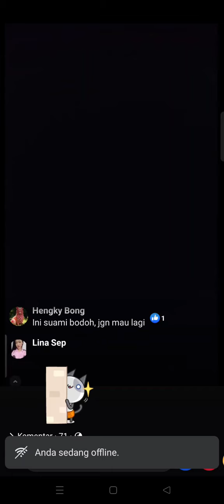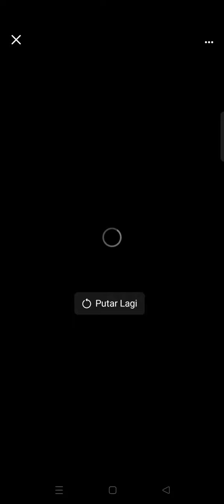Sonny Huang Bertengkar dengan istrinya di live tega pisahkan anak dengan mama nya bawa kabur anaknya